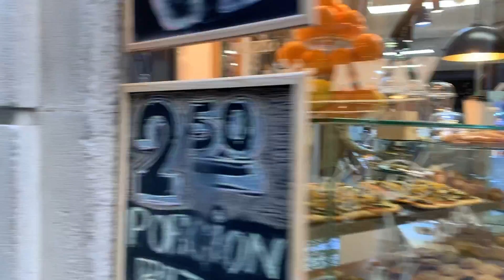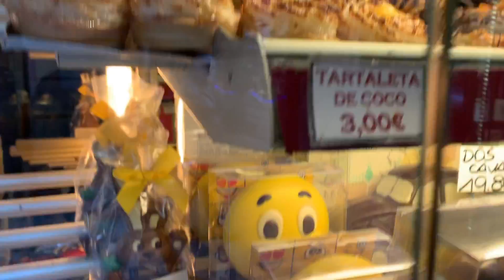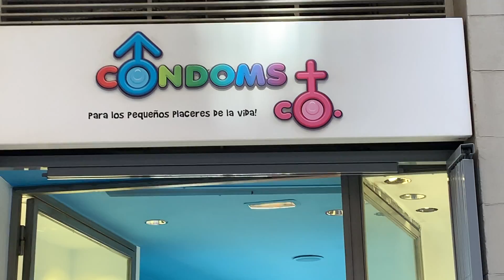Barcelona Spain DAY 2 PT1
Barcelona Spain DAY 2 PT1, come join us in Spain as we go around Places and historical land marks.